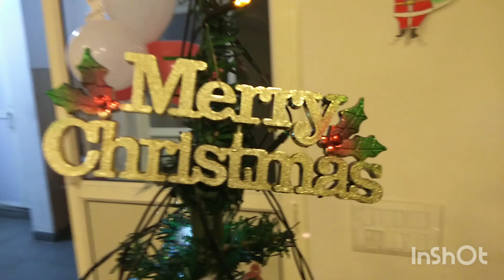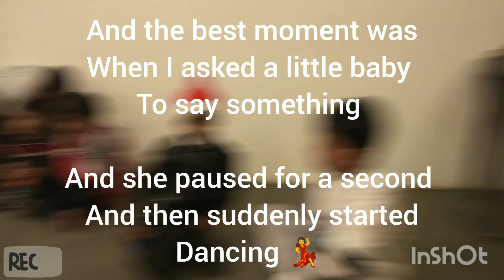Christmas Celebration | StepUpDanceWorx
Students of Step Up Dance works celebrating Christmas in dance class along with parents we thank all the parents for joining us